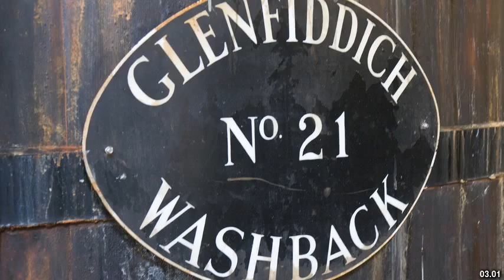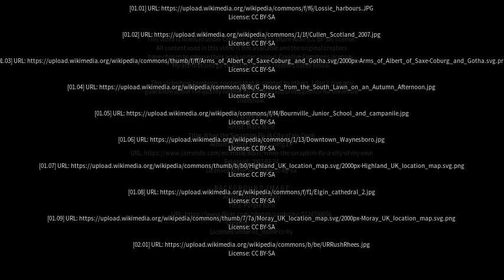Best places to visit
Best places to visit - Hopeman (United Kingdom) Best places to visit - Slideshows from all over the world - City trips, nature pictures, etc.